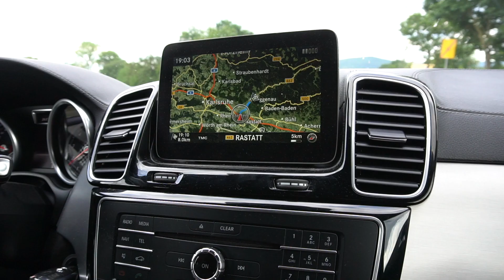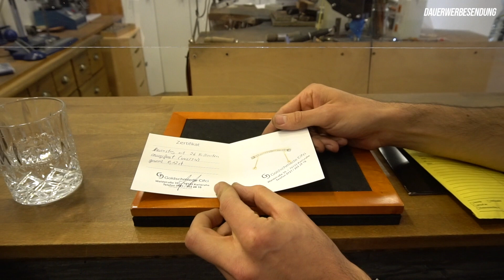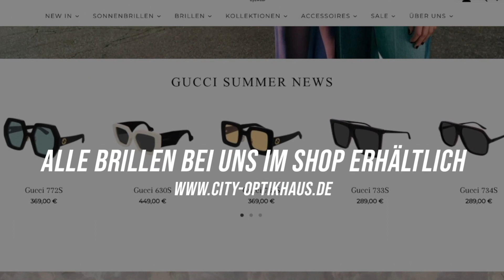Brillen mit Diamanten besetzten ? 🥶Zu Gast bei Serhat / Goldschmiede Ciftci